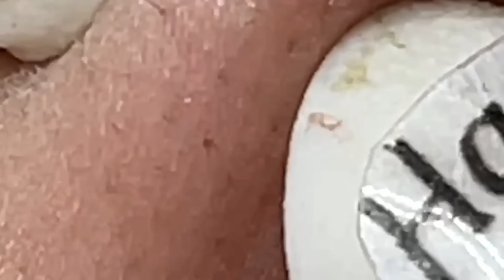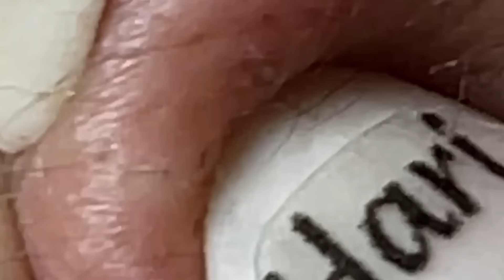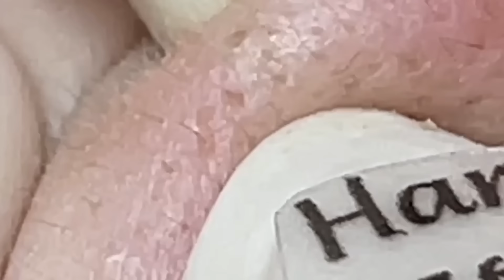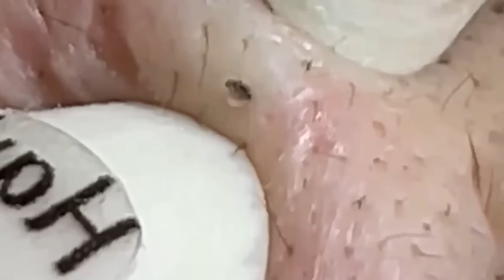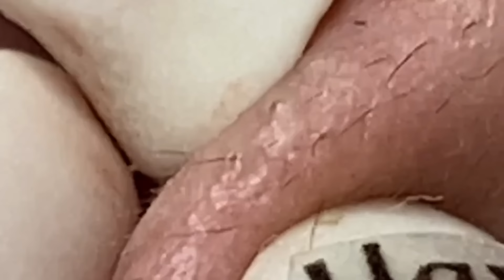𝐒𝐚𝐭𝐢𝐬𝐟𝐲𝐢𝐧𝐠 𝐑𝐞𝐥𝐚𝐱𝐢𝐧𝐠 𝐖𝐢𝐭𝐡 𝐒𝐩𝐚 #943